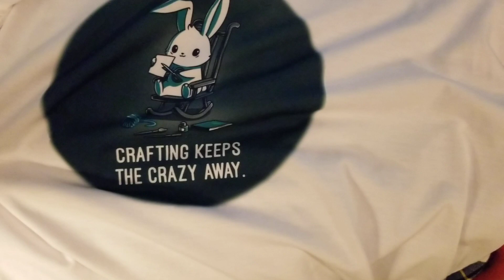Thrift Store Haul :: Thrift Store Sales :: (Family Of 4)